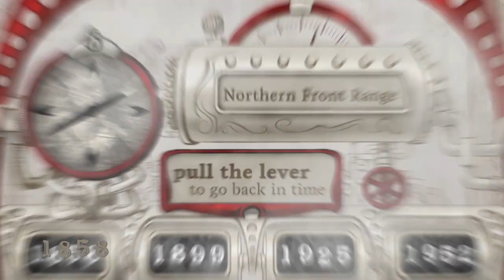Mariano Medina, a mountain man settles down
Fur trapper, trader, and businessman, Medina, set up a post that became a popular in the pony trade c.1858. Artistic direction from Stephanie Stewart and Jill Singer; all intro animations by Alyssa Fong.